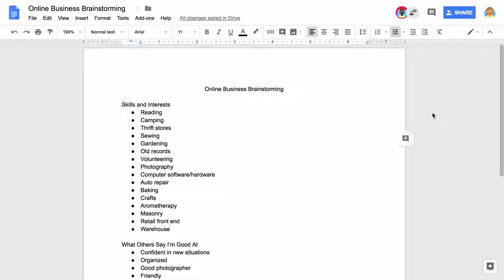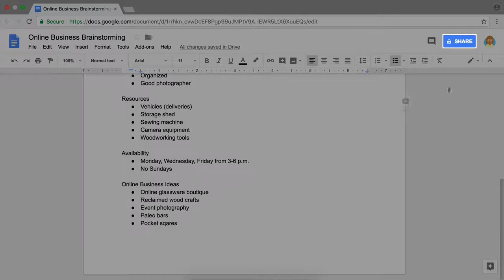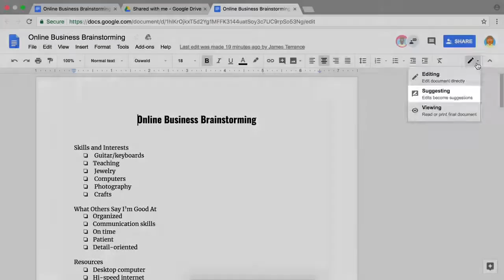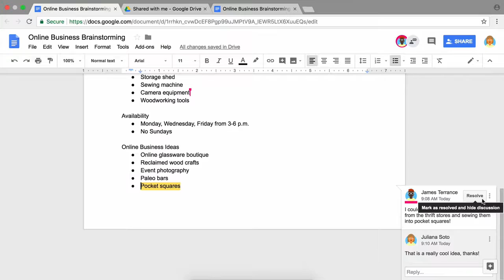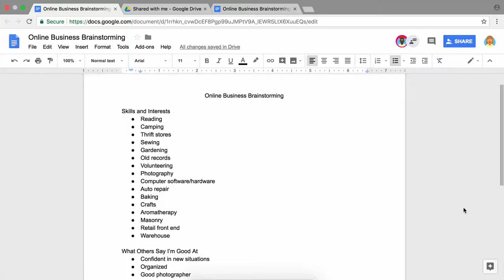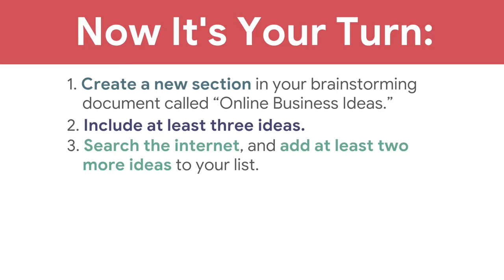Brainstorm Your Online Business Ideas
In this video, you'll use your document to narrow down your list of online business ideas. You'll also learn how to use suggesting mode to provide feedback.

0:00 - Ways you could use your skills, resources, and availability to start your business
0:48 - Create a new section in your document for business ideas
1:03 - Conduct an internet search to consider more business ideas
1:17 - Share your document with a partner for feedback and update permissions
1:50 - Open your partner's brainstorming document
2:16 - Use suggesting mode to suggest changes
2:34 - Add comments about things you like and things that can improve
2:49 - Review your partner's suggestions and accept or reject them
3:34 - Review your brainstorming document and make any changes
3:48 - Recap: Create a section for business ideas and share your document